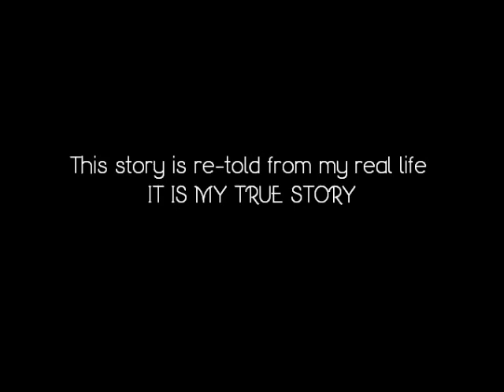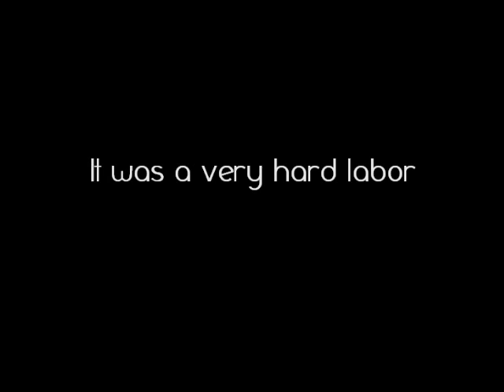Confessions #4 (Crying over spilled milk) 7 Confessions of a 'Black' Breastfeeding Mother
What could have possibly made me cry every-time I pumped my milk. Check out this confession make you want to love your baby more.